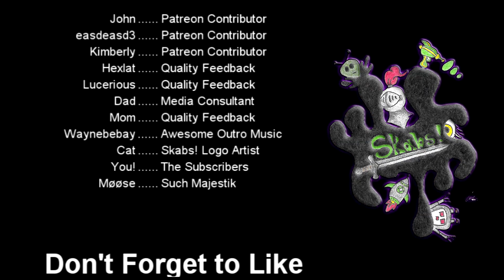Warhammer 2 Mortal Empires Legendary Tomb Kings Khalida Campaign 17 - Uninvited Guests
Across the arid deserts of Nehekhara, vast legions of skeletal warriors rise from beneath the baking sands to slaughter those who trespass into their domain. It is a lifeless realm of endless dunes, stained red from the blood of savages and barbarians. This is the Land of the Dead, where mummified kings are cursed to rule in perpetual unlife. But it was not always thus.

There was a time when the ancient kingdom of Nehekhara stood as a crown of human civilisation; a golden age when its cities shone with majestic splendour, its armies conquered entire nations and its kings ruled as gods among men. But this realm was razed millennia ago by the treacherous sorcery of reviled Nagash: in a stroke, the living perished and the dead rose from their tombs.

Death is no barrier to glory for the Tomb Kings however. In unlife, they will see the empire of Nehekhara restored to greatness!

Total War: WARHAMMER II is a strategy game of titanic proportions. Choose from four unique, varied factions and wage war your way – mounting a campaign of conquest to save or destroy a vast and vivid fantasy world.

This is a game of two halves – one a turn-based open-world campaign, and the other intense, tactical real-time battles across the fantastical landscapes of the New World.

Play how you choose – delve into a deep engrossing campaign, experience unlimited replayability and challenge the world in multiplayer with a custom army of your favourite units. Total War: WARHAMMER II offers hundreds of hours of gameplay and no two games are the same.

Less Blood, Less Gore! - II